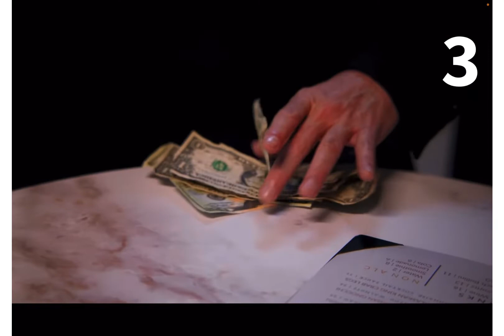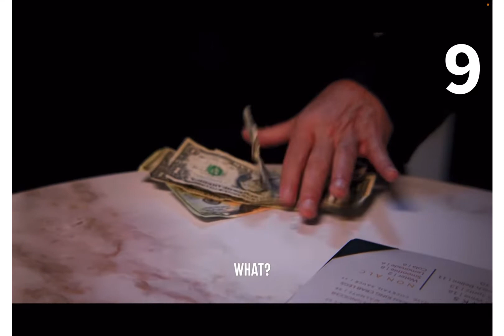GRILLED CHEESE SANDWICH AND A GLASS OF WATER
Hi guys!  I’ll be posting once or twice a week from now on alright?  Thanks guys!